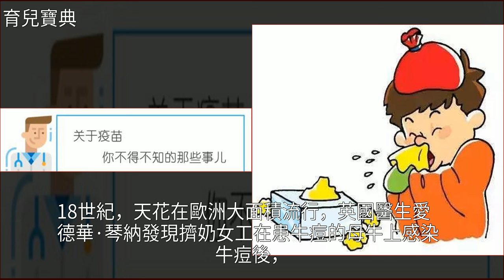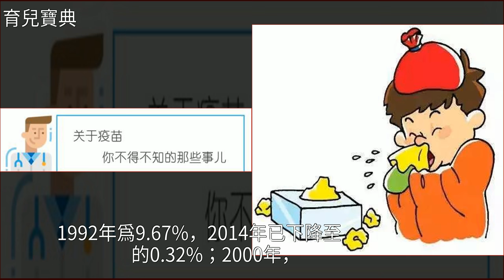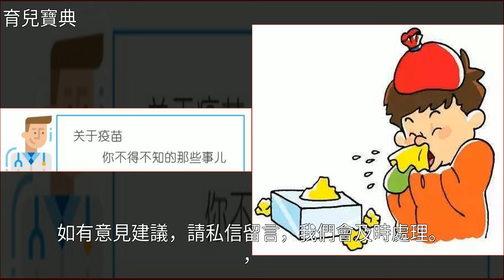面對問題疫苗，我們更需要理性和科學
面對問題疫苗，我們更需要理性和科學傳染病,牛痘,天花,破傷風,腹瀉面對問題疫苗，我們更需要理性和科學傳染病 牛痘 天花 破傷風 腹瀉